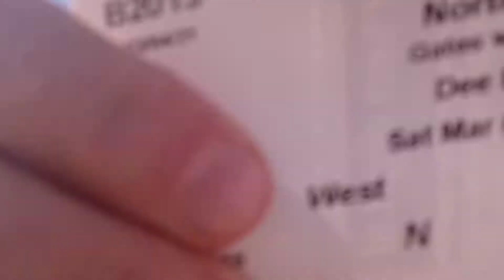Weber State Northern Colorado Basketball March 6 2021 CANCELED Covid-19 Ball Kevin D blanch PhD